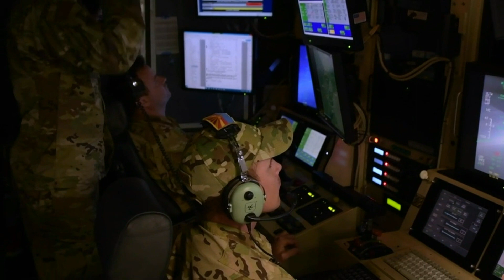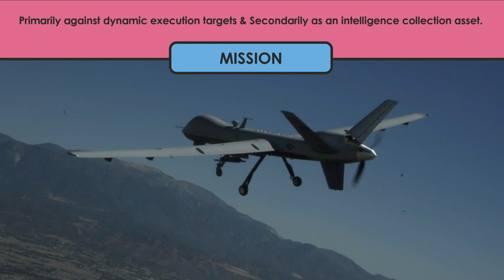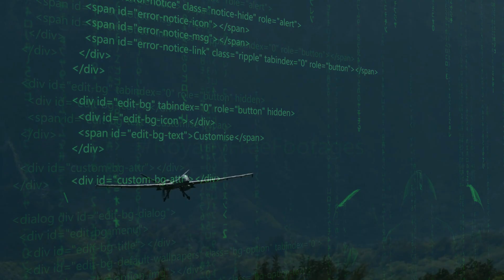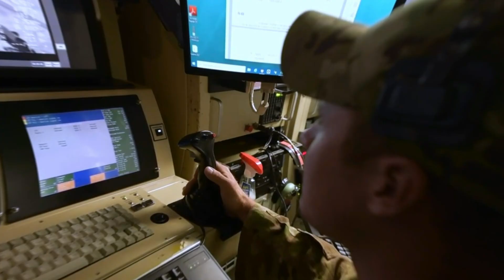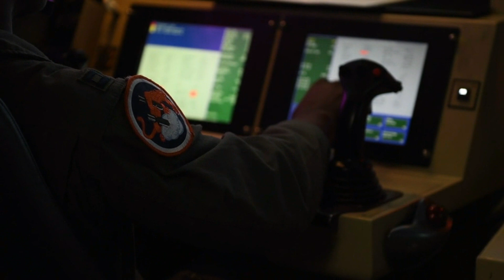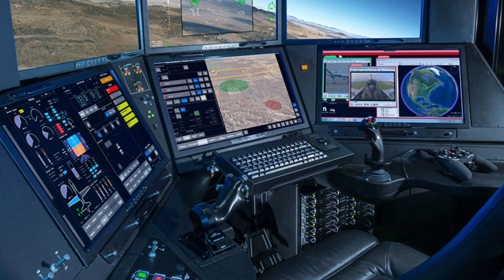MQ 9 Reaper - The Most Advance And Dangerous Military Drone On Earth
MQ9 REAPER – The Most Expensive And Dangerous Military Drone On Earth

Combat Military drones or military unmanned combat aerial vehicle, are aircraft that are guided autonomously, by remote control, or by both means and that carry some combination of sensors, electronic receivers and transmitters, and offensive ordnance. Combat drones have gained immense popularity across the globe for the fact that they stand the potential to be used for various military missions without endangering human life. There are a multitude of different types of drones currently in use by various armed forces.

The MQ9 Reaper is the primary offensive strike unmanned aerial vehicle for the U.S. Air Force. It is a large unmanned aircraft manufactured by military contractor, General Atomics. Its remotely operated by a two-person team, consisting of a pilot and an aircrew member who operates sensors and guides weapons.

00:00 MQ-9 Reaper - The Most Powerful Drone In The World
00:34 MQ-9 Reaper Originin and Mission Capability
02:18 MQ-9 Reaper Design, Performance and Characteristic
03:48 MQ-9 Reaper Engine and Armament
05:42 MQ-5 Reaper Technology Features and Price